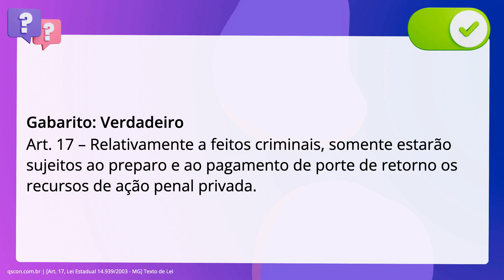QScon Direito: [Art. 17, Lei Estadual 14.939/2003 - MG] Texto de Lei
Art. 17, Lei Estadual 14.939/2003 | MG | Texto de Lei

Conforme o disposto na Lei Estadual 14.939/2003 (Custas devidas ao Estado no. Âmbito da Justiça Estadual de primeiro. e segundo. graus de Minas Gerais), é correto afirmar. que relativamente a feitos criminais, somente estarão sujeitos ao preparo e ao. pagamento de porte de retorno os recursos de ação penal privada.

Gabarito: Verdadeiro